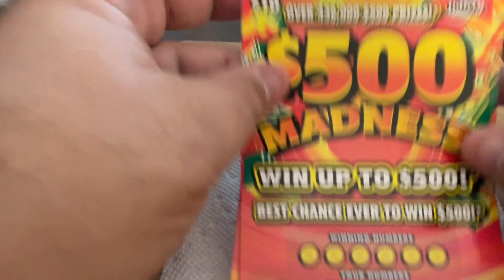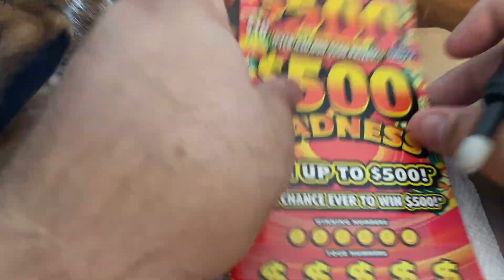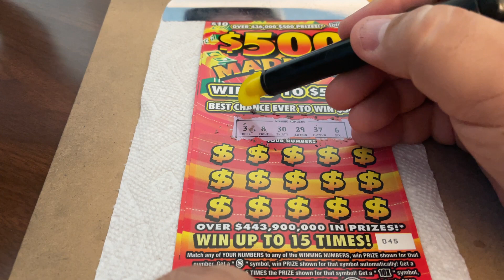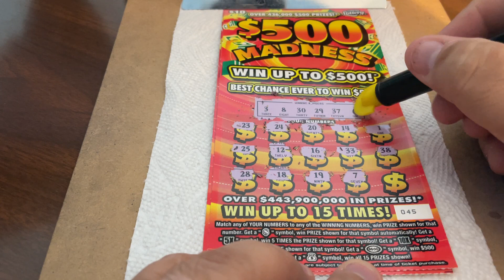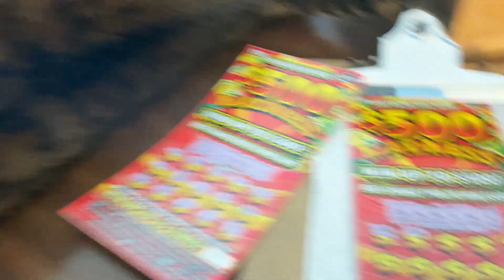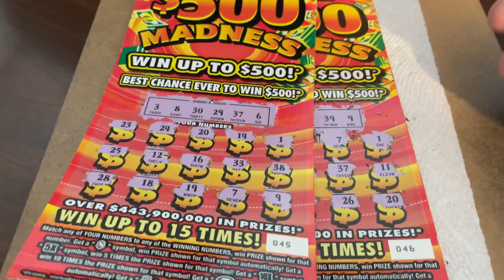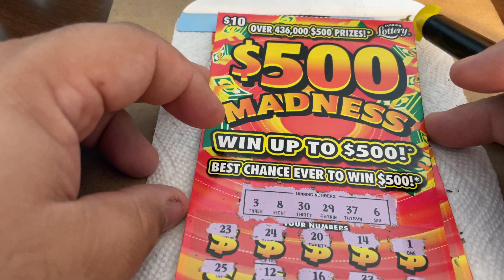$10 - $500 MADNESS! FLORIDA Lottery! Lottery Scratch Off instant win tickets!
14422 Shoreside Way, Suite 110, PMB 226